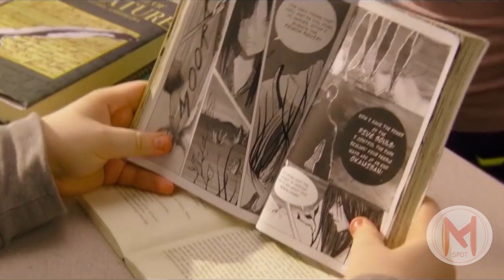The Layover Trailer | Romance Movies - Kate Upton, Alexandra Daddario, Matt Barr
The Layover Trailer | Romance Movies - - - Two friends on a road trip compete for the affections of a handsome man when their flight is redirected due to a hurricane.

Director   : William H. Macy
Writers    : David Hornsby (screenplay), Lance Krall (screenplay)
Stars       : Kate Upton (Meg), Alexandra Daddario (Kate), Matt Barr (Ryan),
                  Matt Jones (Craig), Kal Penn (Anuj) . . .